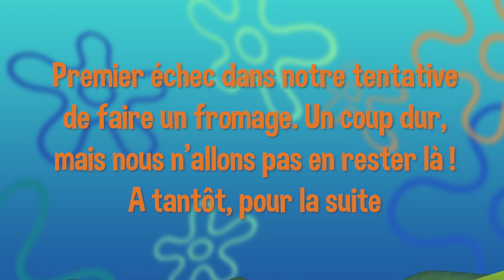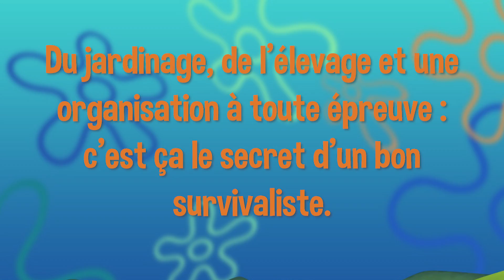Les Survivalistes S2 - #18 : Forge du Fromage !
Dix-huitième épisode de la nouvelle saison sur Terrafirmacraft en compagnie de MrMLDEG et Edorock (et parfois mon frère)
Cette saison on est sur la modpack Terrafirmapunk, qui ajoutera pas mal de difficulté !

Liens utiles :)

Textures Packs